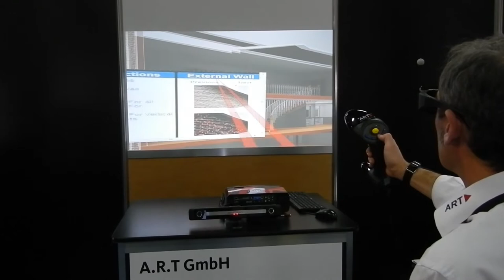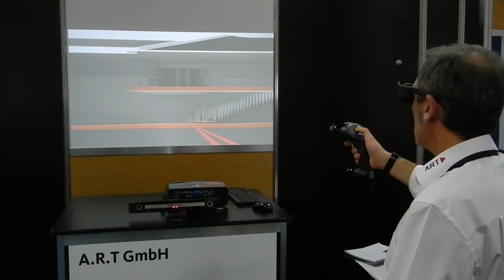ART at AutodeskUniversity 2012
You can see our SMARTTRACK in combination with Autodesk Showcase